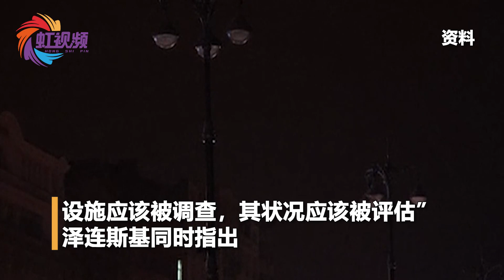泽连斯基：乌关键基础设施受损，我们需要有效的防空和反导系统